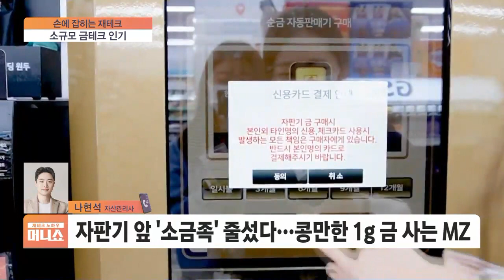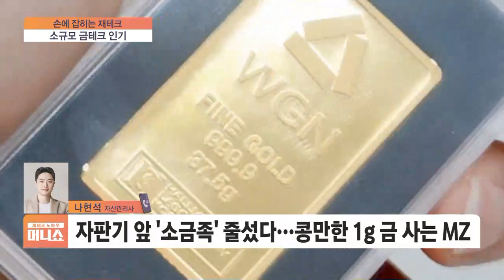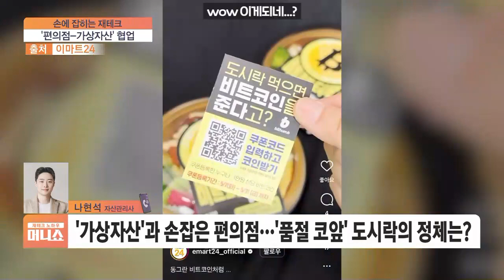[손에 잡히는 재테크] "편의점에서 금 산다"…재테크 뛰어든 편의점 업계?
■ 재테크 노하우 머니쇼 '손에 잡히는 재테크' - 나현석 자산관리사

Q. 금값이 치솟으면서 2030세대를 중심으로 소규모 단위 금테크가 유행이라는데요. 특히 편의점에서 금은 없어서 못 팔 정도라면서요?
Q. 젊은층의 금테크 트렌드가 많이 바뀐 거 같습니다. 금을 사기 위해 편의점을 드나드는 사람은 늘었지만, 오히려 금은방이 모여있는 종로거리는 한산한 편이라고요?